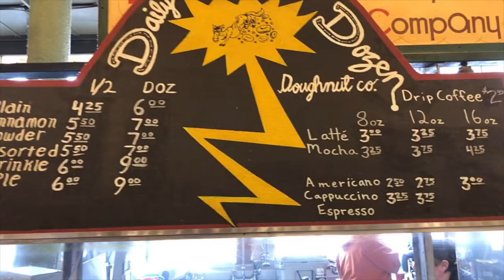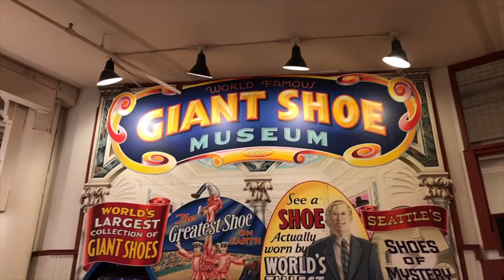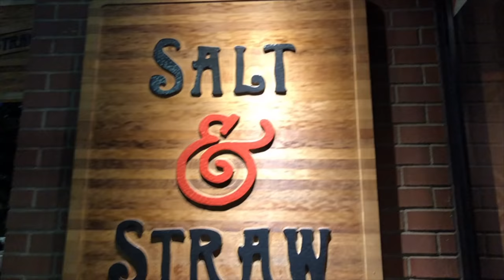【Seattle Vlog Pt1】有朋自遠方來 | 西雅圖的日常 | How dirty the gum wall is in Seattle ???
CC 中文字幕
💁🏻‍♂️【有朋自遠方來，不亦樂乎】
👉🏼Pike market  👉🏼Gum wall 👉🏼Troll  👉🏼Gas park 👉🏼AmazonGo
👉🏼SAM Park 👉🏼Space needle 👉🏼UW library 👉🏼Salt and Straw

🌸西雅圖有什麼好玩，好看，好吃的地方嗎?
看看我的Vlog會讓你有一些主意
超多部落客推的Pike market Chowder好喝嗎?
邊走邊玩，邊玩邊吃🐷🐷🐷三隻小豬
請期待SEATTLE VLOG 2
發生不可思議的事件……👻👻👻

🌸Where to go ? Where to visit ? What to eat in Seattle.
Check out my Vlog it might gives you some idea while you are in Seattle.
Pike market chowder any good ??
Is salt and straw ice cream delicious ?
What happened during the seattle underground tour ?

⭕️ IG👉🏼👉🏼👉🏼 Ginchiutw